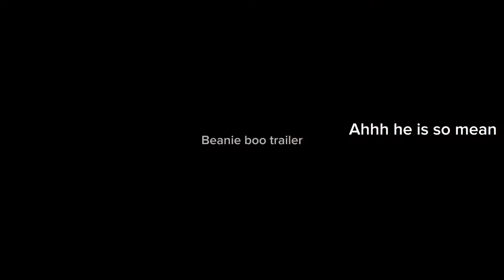Trailer for episode one of the new beanie boo